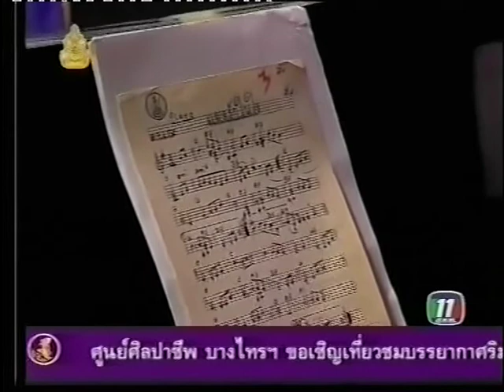แผลรักในใจ โฉมฉาย อรุณฉาน เพื่อการอนุรักษ์